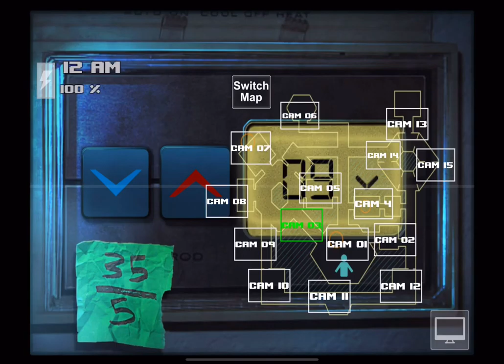Maybe I’m kinda Sensitive Of that Painting - Zoolax Nights ~~|~Night 4~